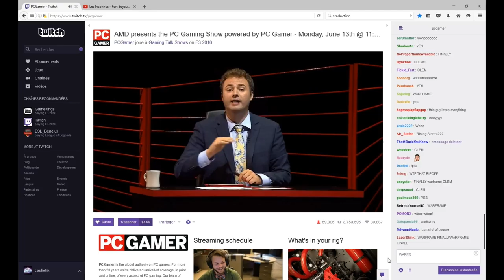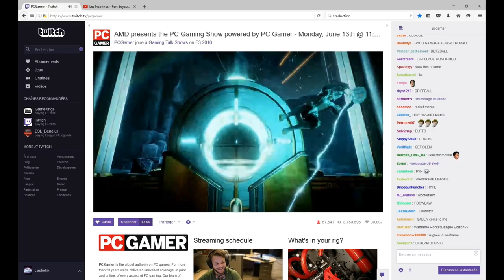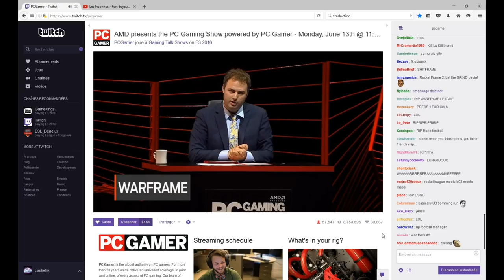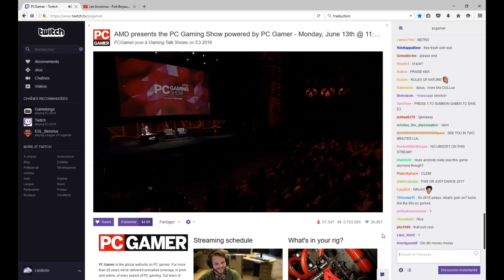Warframe : REPLAY E3 Warframe Lunaro + skin Dark-split sword Promocode for pc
Bonjour à tous , voici une petite vidéo du replay de warframe Lunaro , un jeu assez marrant , qui a l'air tout du moins avec un petit promocode explusif PC pour avoir le skin Dulus sur la Dark Split-Sword , désolé pour la qualité moyenne du live  , bonne vidéo et bon skin :p mes Tennos Divins

Notre Mumble Multi-Game : 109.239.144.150 port : 45494